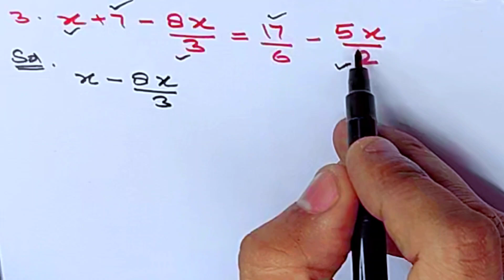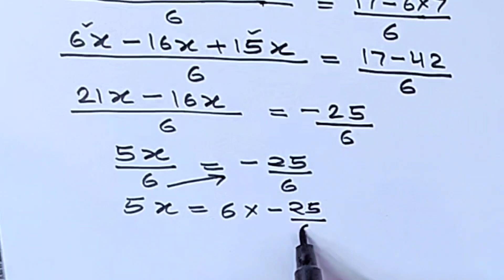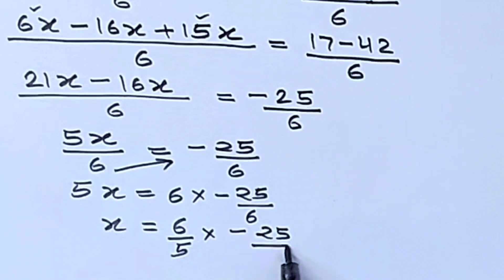Class 8 Exercise 2.2 Question 3 Chapter 2 | Linear Equations In One Variable | New NCERT Maths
Topic Coverd in this video :
class 8 maths chapter 2 linear equations in one variable
Class 8 maths 8 exercise 2.2
Class 8 maths ex.2.2 q3
New ncert class 8 maths chapter 2
Maths 8 chapter 2
Solution of linear equations in one variable
exercise 2.2 class 8 cbse
exercise 2.2 class 8 questions